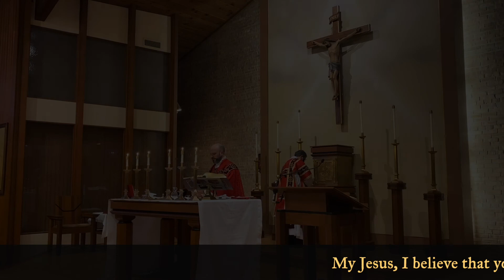Friday, February 5, 2021: Memorial of Saint Agatha, virgin and martyr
Mass at Good Shepherd

Excerpts from the English translation of Lectionary for Mass © 1969, 1981, 1997, International Commission on English in the Liturgy Corporation, (ICEL); excerpts from the English translation of The Roman Missal © 2010, ICEL.